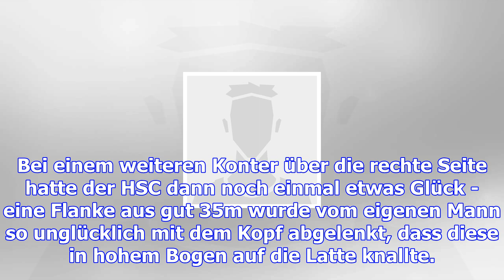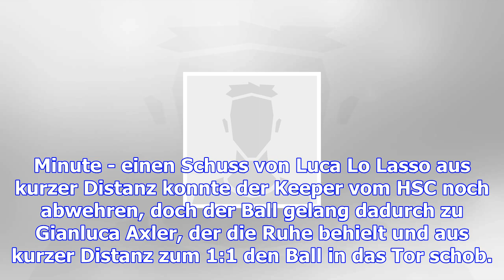Die u17 vom 1. fc wunstorf hält die konkurrenz weiter auf distanz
Nacem man am vergangenen Wochenende auf heimischem Platz gegen den Tabellenführer Armina Hannover ei...